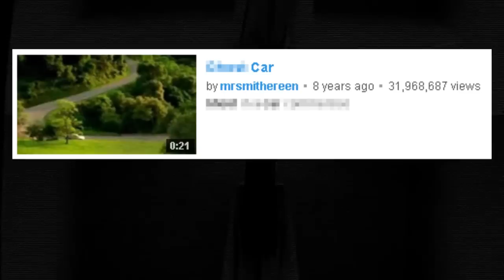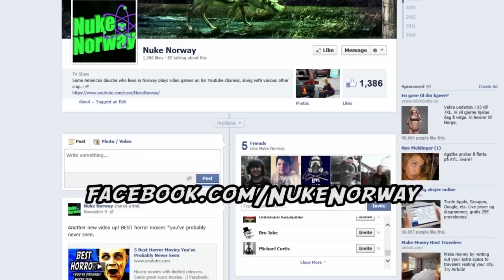Top 5 Scary TV Commercials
Some scary and creepy tv commercials to freak you out ;-).